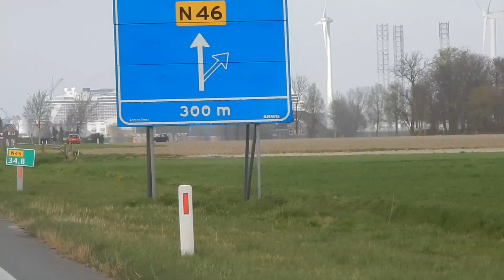Visiting 'NORWEGIAN JOY' to see it Leave The Netherlands for a Shakedown Cruise - 550NL 📸